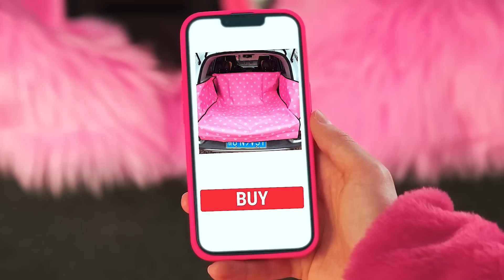Ružičasti automobilski vs Crni Automobilski Izazov BaRaDa Challenge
Kako biste želeli da ukrasite svoj automobil? Pišite nam u komentarima